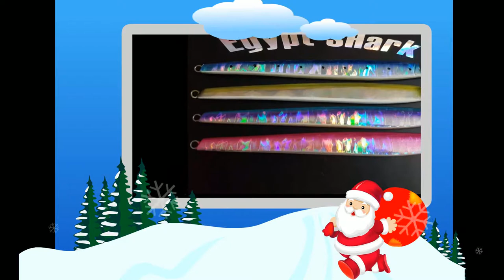Egypt SHark jigging and fishing lures